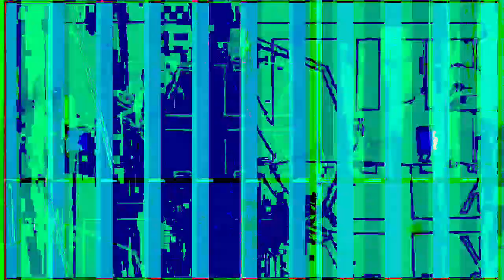[EPILEPSY WARNING] Movie 23 03 02 07h22m59s